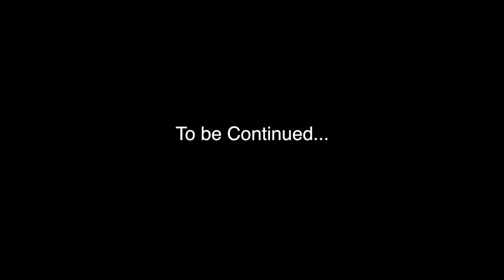The Great Debate Christian vs Israelite | Christmas | Ron Jung vs Pastor Dowell Part 1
Very High Quality, Here is a very good quality, please feel free to use this video to get the truth out.

Ron Yung the Christian vs Pastor Dowell the Israelite, listen and determine who really is supporting the truth of the Bible.

Easter Part 2 of the debate is coming up.

Mailing Address
Charles Dowell Jr.
641 Highway 52 By Pass West #7